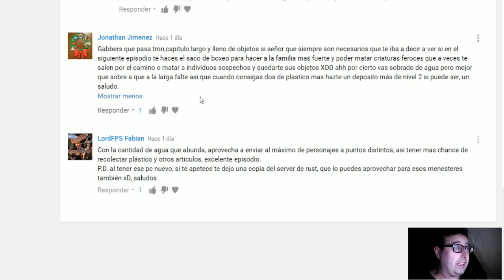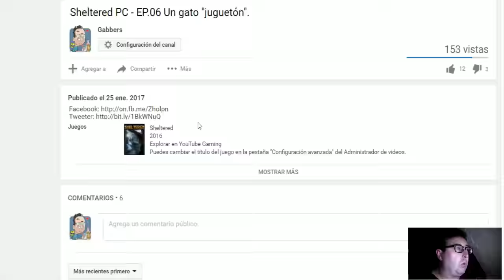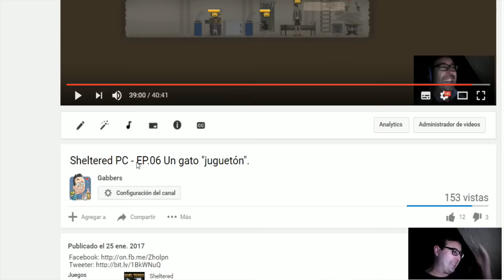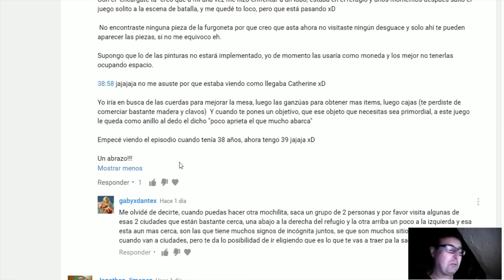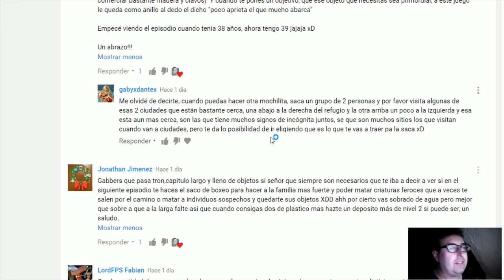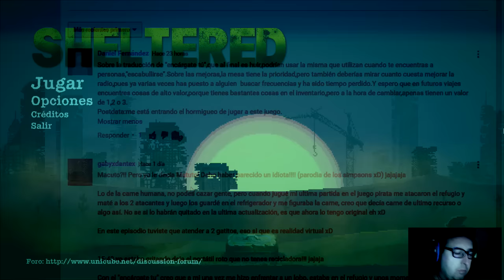Sheltered PC - EP.07 Decisiones constantes